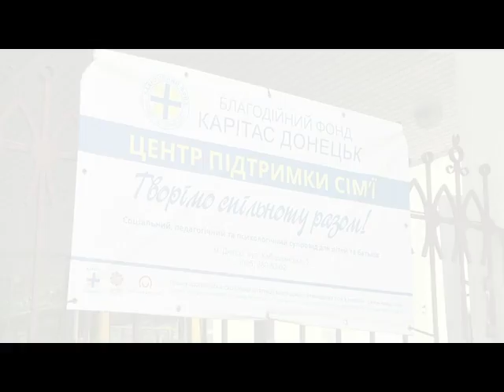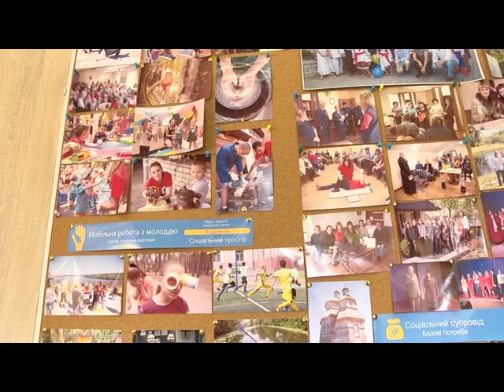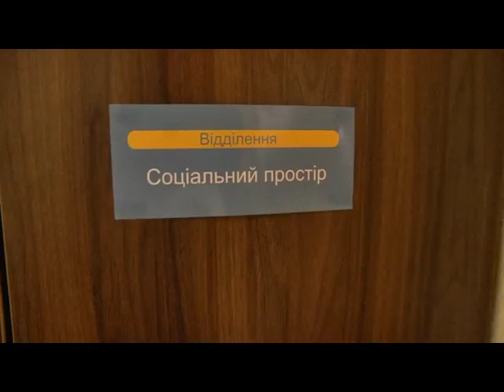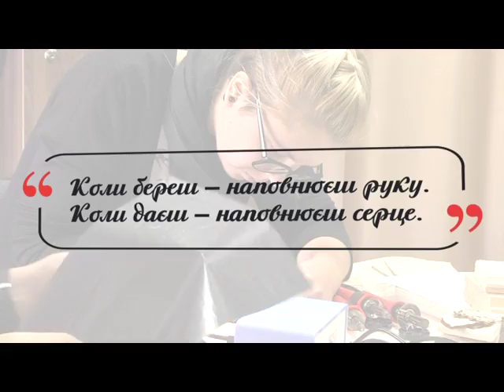Карітас Донецьк у Дніпрі - допомога людям у потребі